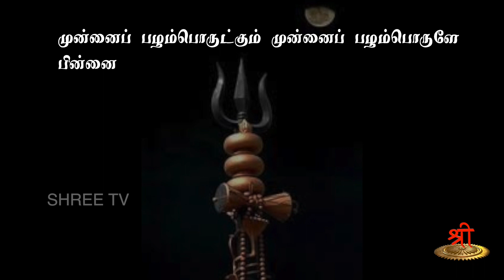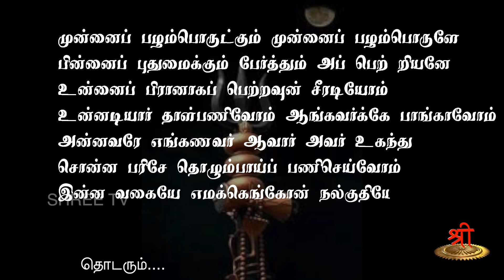திருவெம்பாவை - பனுவல் 9 (பாடல்)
ஈசனே, நீ பழமைக்கு பழமையான முதல்வன், இனி தோன்றிய தோன்றபோகிற எல்லாவற்றுக்கும் புதுமையானவன். உன்னைப் பிரானகப் பெற்ற நாங்கள் உன்னுடைய நல்ல அடியார்கள். நாங்கள் உன் அடியவர்களை வணங்குவோம், அவர்களே எங்கள் நண்பர்கள், அத்தகையவரையே நாங்கள் மணம் செய்துகொள்வோம். இப்படி எங்களுக்கு நீ அருள் செய்தால் எங்களுக்கு எந்த குறையும் வராது! என்று ஈசனிடம் வேண்டுகிறார்கள்.

நாமும் இந்த மார்கழியில் ஈசனை காதலோடும், பக்தியோடும் துதித்து குறைவில்லா வாழ்வினை பெறுவோம்!